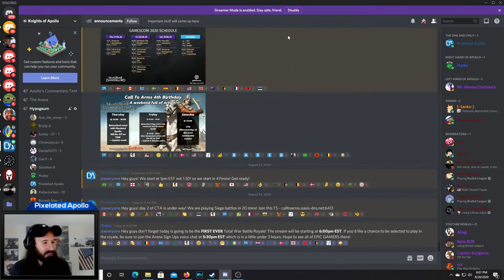Total War: Battle Royale - Shogun 2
:D
PA Merchandise